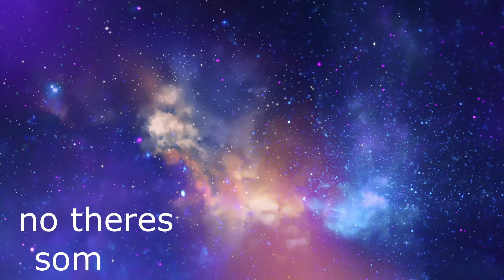Forgotten TyCo Quote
This is a forgotten TyCo quote

We were playing Roblox murder mystery

(btw TyCo is us people who create and create video games because we are the biggest nerds around)

me art insta: @SabsterArtist

now time for a little singing
thank you tombstone for this masterpiece

I dunno what I was thinking
Leaving my child behind
Now I suffer the curse
And now I am blind
Stuck in my own paradox
I wanna set myself free
Since I last have seen my son
Lost to this monster
I've been singing this stupid song
So I could ponder
Your sweet little eyes
Your little smile, is all I remember
It lingers in my mind
And the thought keeps on getting bigger
I'm sorry my sweet baby
I wish I've been there
It's been so long